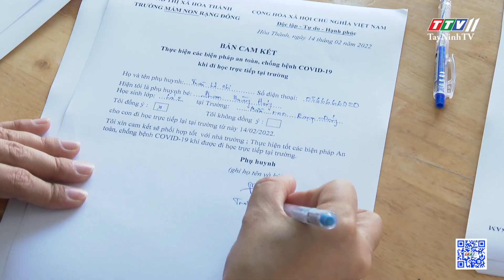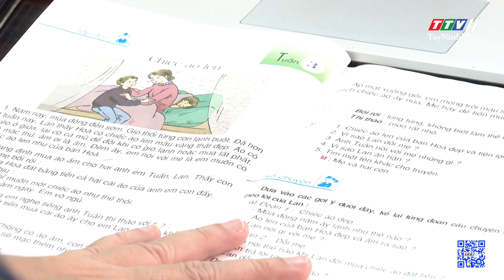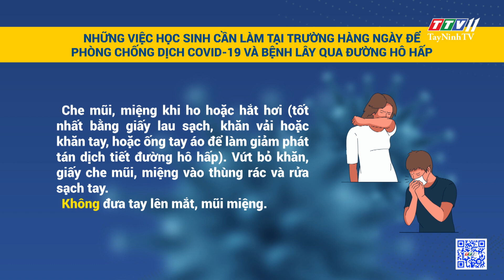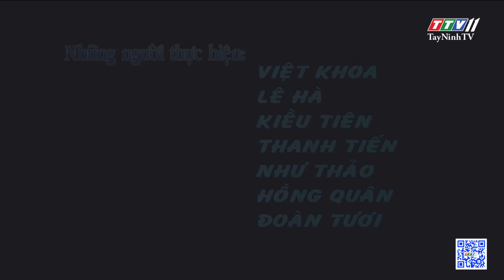Đảm bảo sức khỏe cho trẻ đến trường học sau dịch Covid-19 | THÔNG TIN DỊCH COVID-19 | TayNinhTV